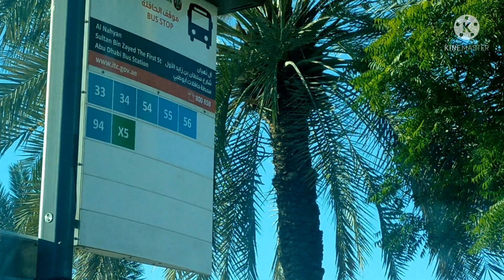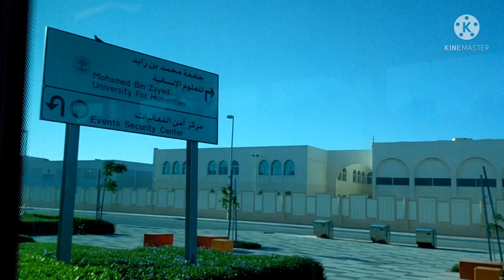DAILY WORK ROUTINE ROADTRIP